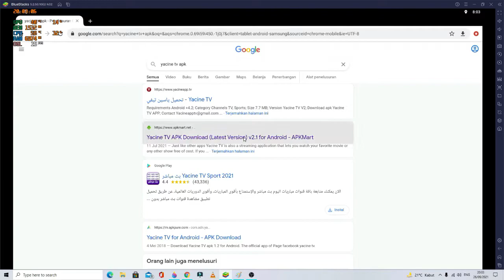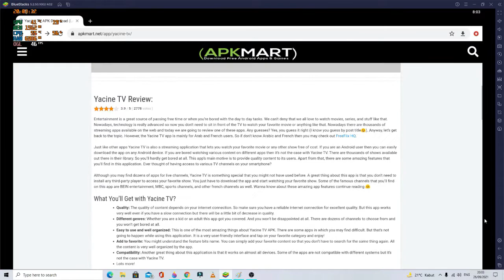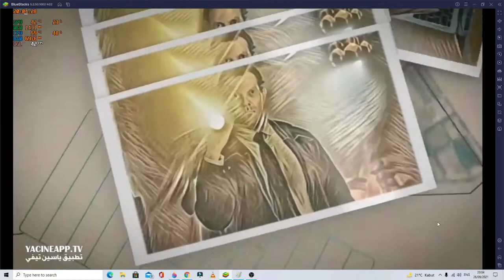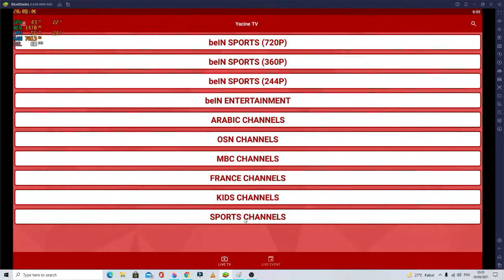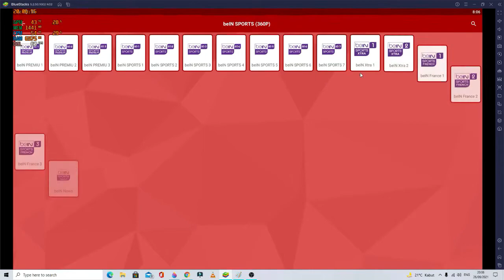Cara Terbaru Nonton Bola di Bluestacks 5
salah satu apk yang jalan di bluestack 5...bisa nonton bola